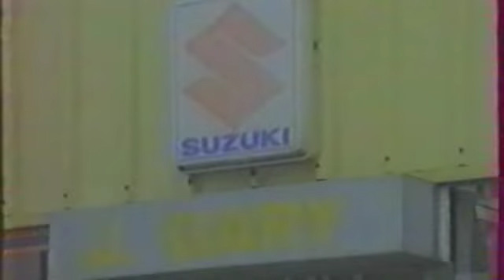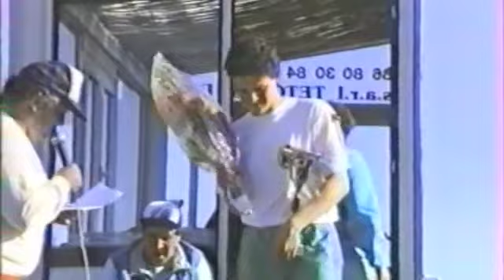MotoCross part 7